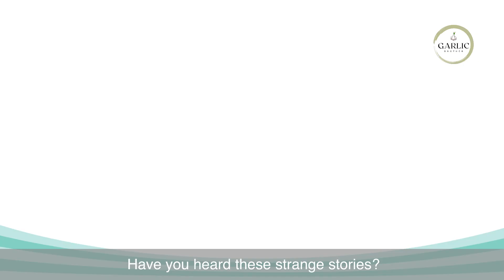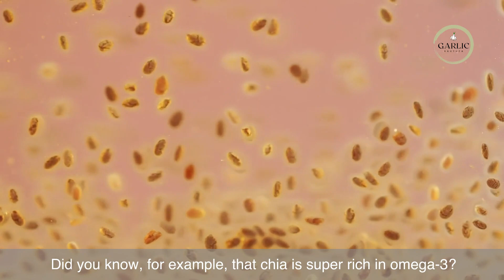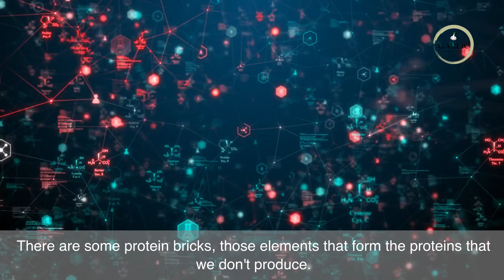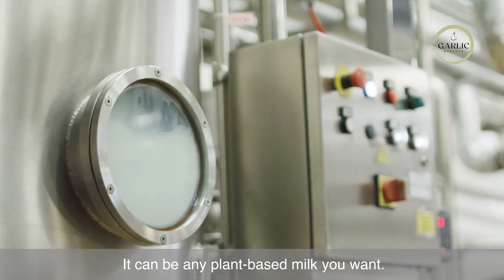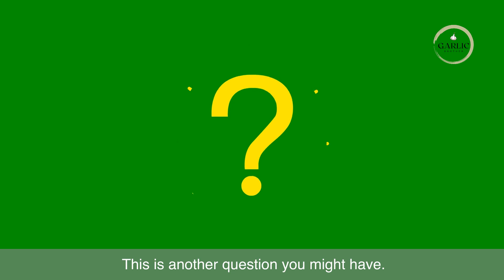Stop Eating Chia Wrong! Learn How to Consume Chia Seeds Correctly (with Easy Recipe)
Discover the right way to enjoy chia seeds 🌱!

In this video, we'll show you the correct way to incorporate chia into your diet for maximum benefits. Plus, we'll share a simple and delicious recipe 🥣.

Don't miss out on the health benefits of chia seeds - watch now! 🍽️

Ready to transform your life? Let's go!

 embark on this health and fitness journey together.